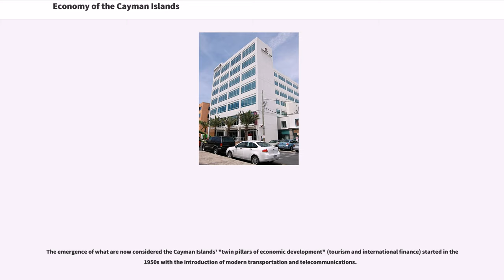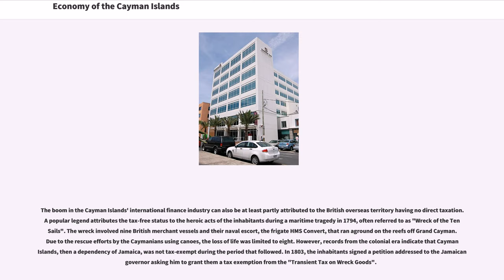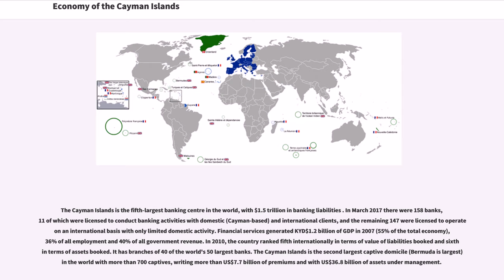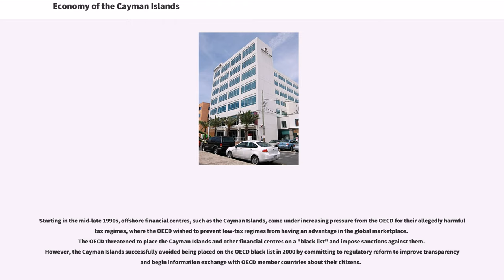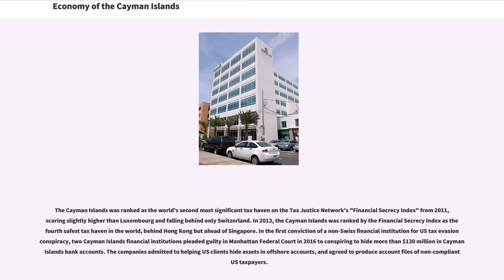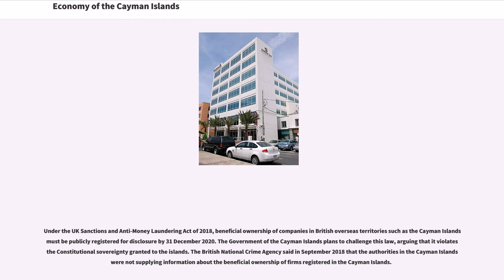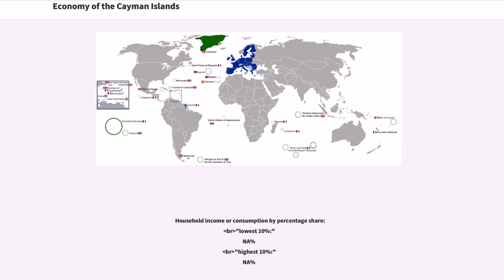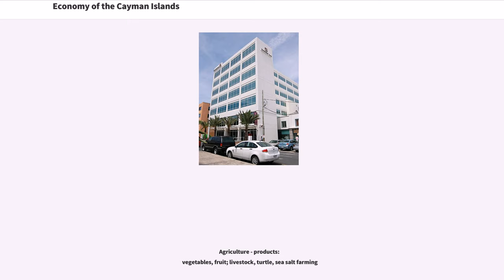Economy of the Cayman Islands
The economy of the Cayman Islands, a British overseas territory located in the western Caribbean Sea, is mainly fueled by the tourism sector and by the financial services sector, together representing 50–60 percent of the country's gross domestic product (GDP). The Cayman Islands Investment Bureau, a government agency, has been established with the mandate of promoting investment and economic development in the territory.

The emergence of what are now considered the Cayman Islands' "twin pillars of economic development" (tourism and international finance) started in the 1950s with the introduction of modern transportation and telecommunications.

From the earliest settlement of the Cayman Islands, economic activity was hindered by isolation and a limited natural resource base. The harvesting of sea turtles to resupply passing sailing ships was the first major economic activity on the islands, but local stocks were depleted by the 1790s. Agriculture, while sufficient to support the small early settler population, has always been limited by the scarcity of arable land. Fishing, shipbuilding, and cotton production boosted the economy during the early days of settlement. In addition, settlers scavenged shipwreck remains from the surrounding coral reefs.

The boom in the Cayman Islands' international finance industry can also be at least partly attributed to the British overseas territory having no direct taxation. A popular legend attributes the tax-free status to the heroic acts of the inhabitants during a maritime tragedy in 1794, often referred to as "Wreck of the Ten Sails". The wreck involved nine British merchant vessels and their naval escort, the frigate HMS Convert, that ran aground on the reefs off Grand Cayman. Due to the rescue efforts by the Caymanians using canoes, the loss of life was limited t...